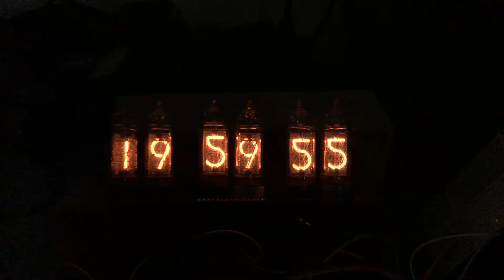My nixie clock - digit crossfade demo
These tubes are multiplexed - each of the three sets are completely off for 2ms.  For the 1ms a pair of tubes is active, it is off for 0.1ms (to prevent bleed through from the other set of multiplexed tubes because the tubes need to be off for a reasonable amount of time), and then it is on for 0.9ms.

While crossfading, I take advantage of that bleed through, and turn on the new digit for 0.1ms, then the old digits for 0.8ms.  I leave this for many cycles and then increase the new digit on time and decrease the old digit on time in 0.1ms intervals until the new digit is completely on for all 0.9ms.

I'm using an arduino and timer interrupts with direct writes to the ports (digitalWrite is way too slow!).